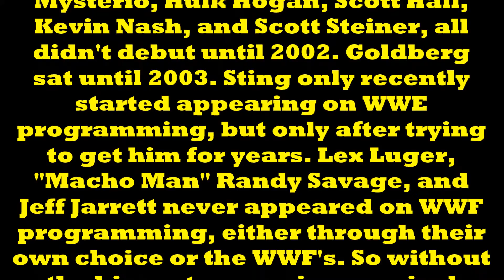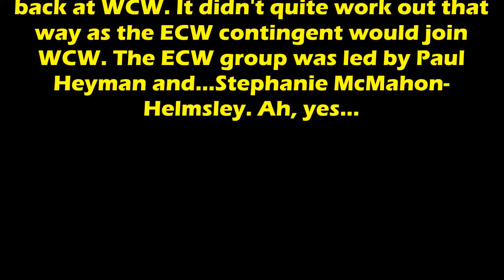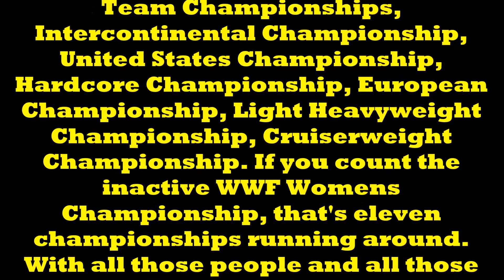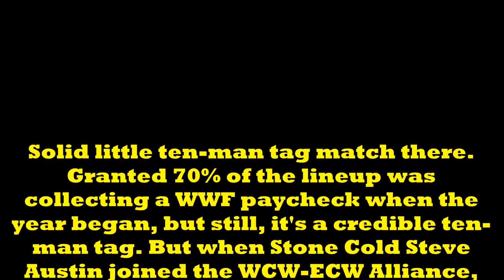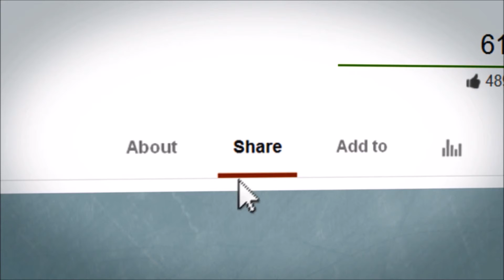10 Reasons Why The Invasion Failed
you are going to be.